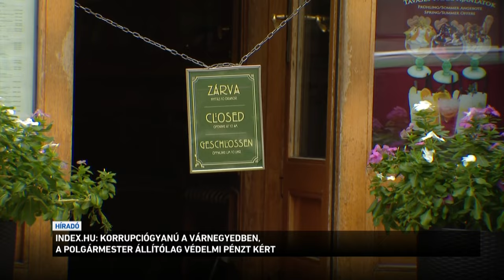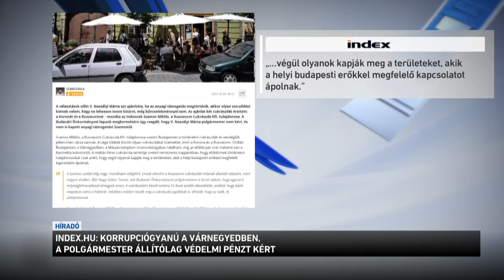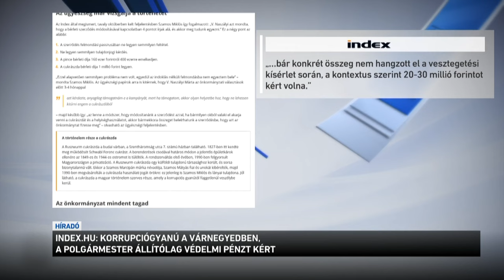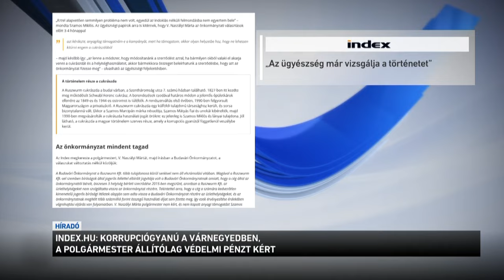Index.hu: korrupciógyanú a várnegyedben, a polgármester állítólag védelmi pénzt kért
Korrupciógyanú a Várnegyedben, a polgármester állítólag védelmi pénzt kért - erről ír az Index. A lapnak Szamos József nyilatkozott, aki évtizedek óta működtet cukrászdákat az I. kerületben. Állítása szerint a Várnegyed párbeszédes polgármestere arra kérte, hogy pénzzel támogassa a kampányát, cserébe védelmet kapott volna. V. Naszályi Márta tagadja, hogy kért és kapott volt ilyen támogatást.